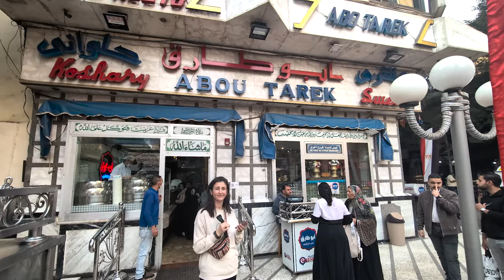We Try Egypt Street Food | Cairo Kosheri 🇪🇬 طعام الشارع المصري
Ready for some food fun in Cairo, Egypt? Join us as we dive into Kosheri for the first time at the coolest spot in town! 🇪🇬 It's not just about the national egyptian food; it's a whole show!

Imagine this: Our waiter goes all 'Salt Bae' on us, turning our meal into a food show! From seasoning like a pro to adding some flair, it's Koshery with a twist.

Get set for tasty bites, local vibes, and a good laugh as we hang out with Koshari Salt Bae in Cairo. This ain't your regular food vid – it's a ride through Egypt's food scene. So, grab a snack, hit play, and let's dig in together!

Timestamps:
00:00 Intro
00:41 Going in Abu Tareek
02:58 Kosheri Preparation
05:47 Best Chips in Egypt
06:40 Trying Kosheri for the first time
07:50 Time for the Bill
08:22 Final impressions